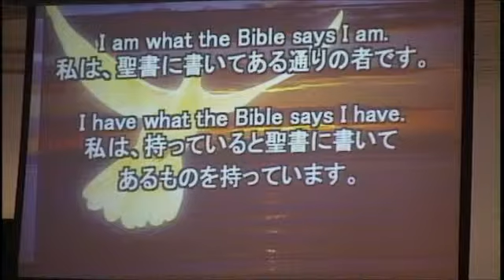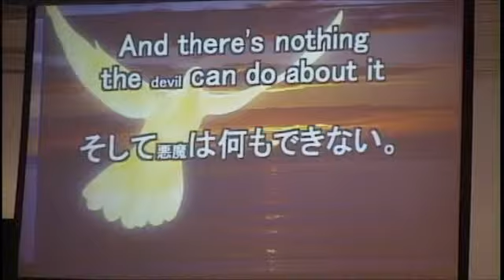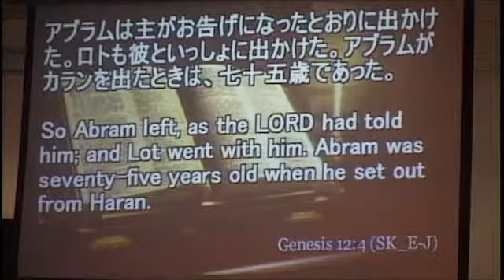ICF Message 2010.11.14 1/4